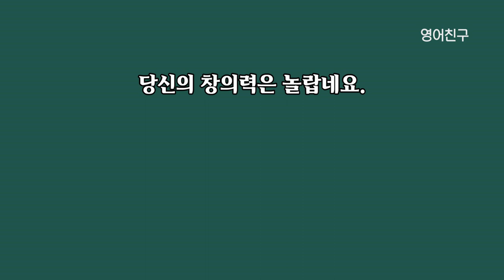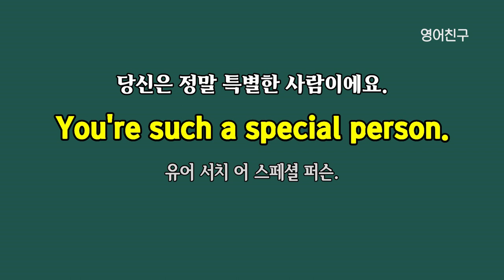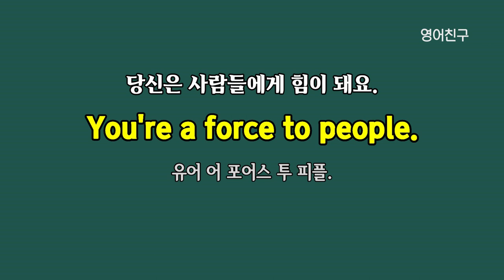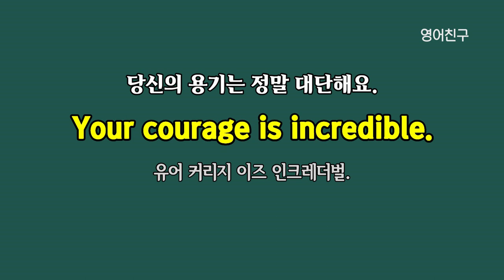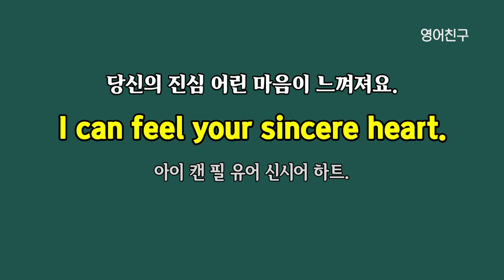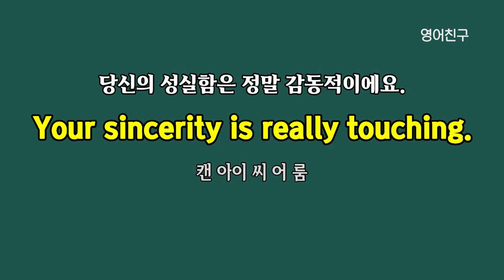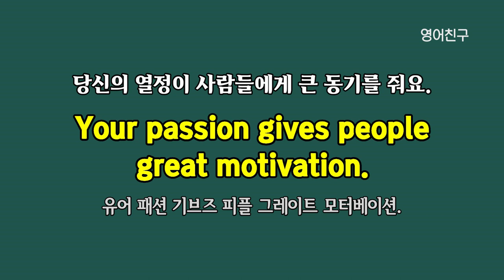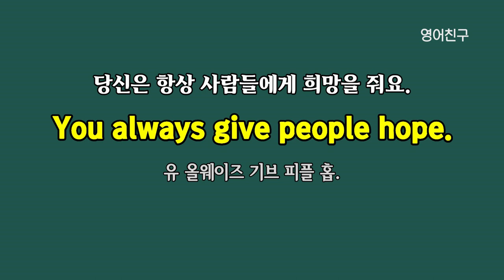#308 들으면 기분 좋은 말 | 생활영어 300문장 | 영어회화 | 영어듣기